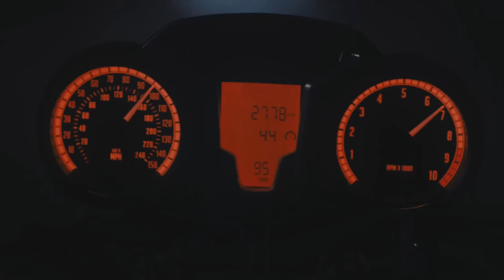My least favorite life for Lera Lynn (True Detective scene edited by a fan)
"My least favorite life" ,de Lera Lynn
True Detective scene edited by a fan